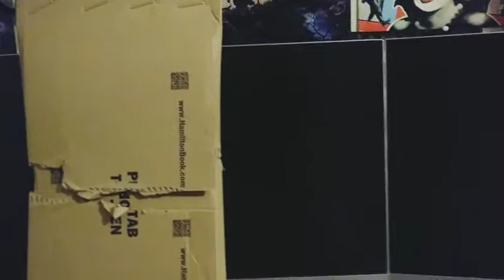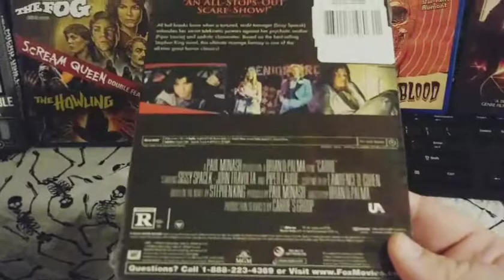Hamilton Book Haul (Ep.011)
Today we got seven titles from Hamilton Book go check out there selections folks!

209 Titles to Date